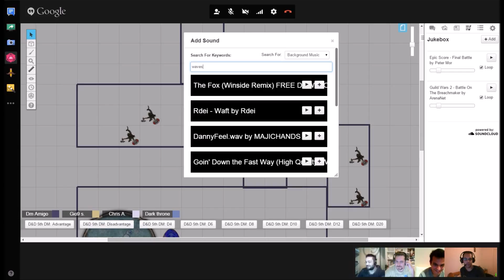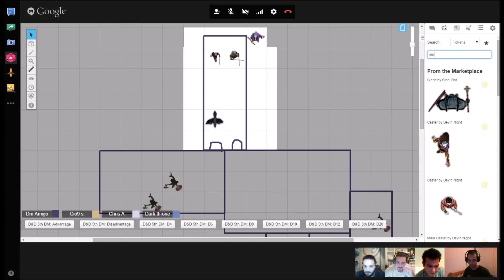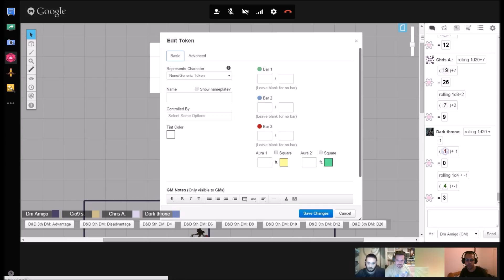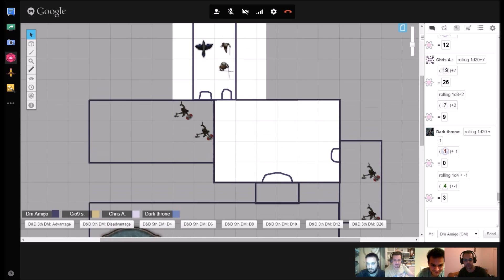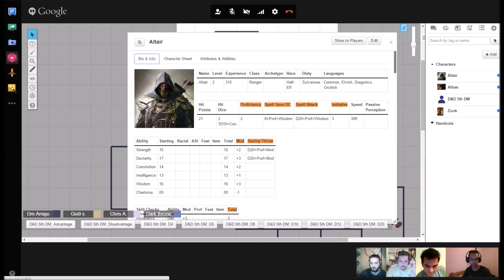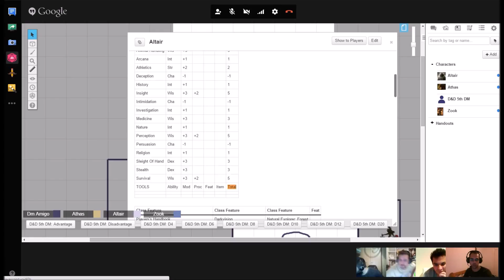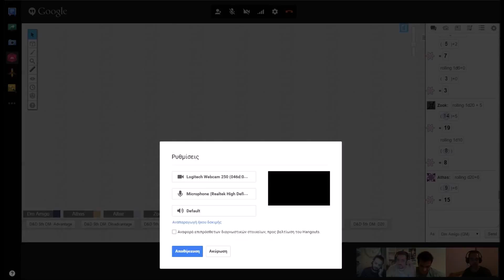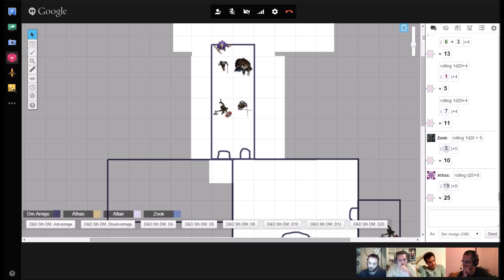DnD session αλα ελληνικα - Οι περιπετειες των Αρχαριων! Part 22 Session 7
Προσπαθουμε να παιξουμε DnD εχοντας ελαχιστες γνωσεις επι του θεματος. Be gentle!